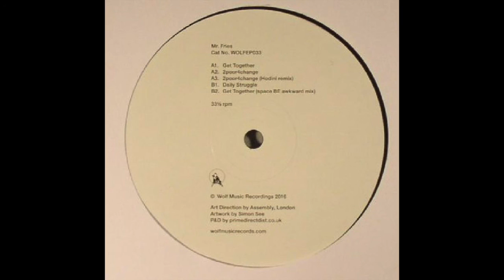2 POOR 4 FOR CHANGE-MR FRIES